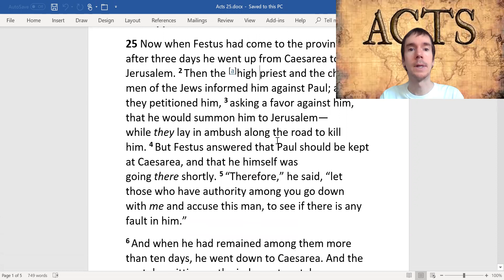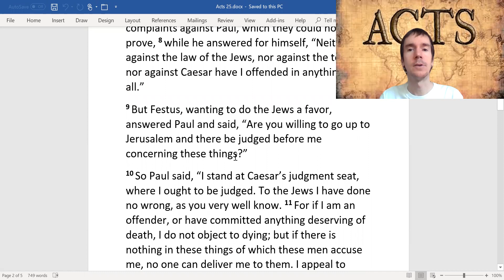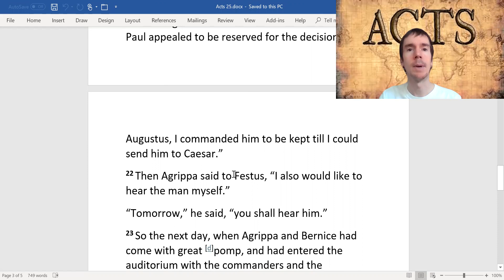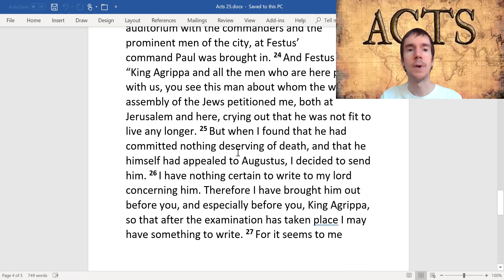Acts Chapter 25 Paul Appeals to Caesar; Paul Before King Agrippa